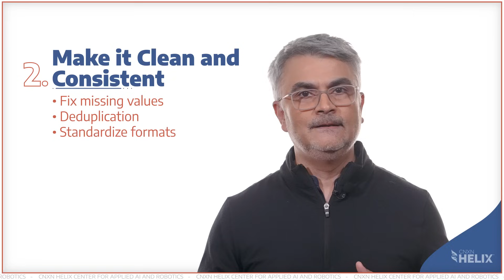100 in 100 AI Series: Episode #19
Good AI starts with great data. Learn step-by-step how to collect, clean, and label data for better predictions. You’ll discover why consistency, careful labeling, balance, and bias checks are crucial, and how to split your data for fair testing. This episode equips you with the habits and workflows that
turn raw data into smart, reliable AI.